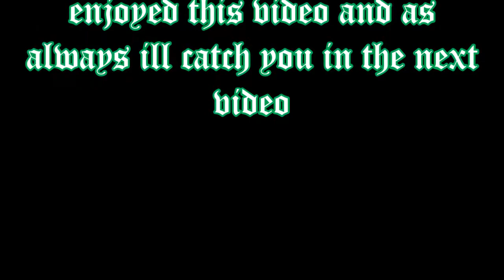six man 1v1 also 720 trickshot